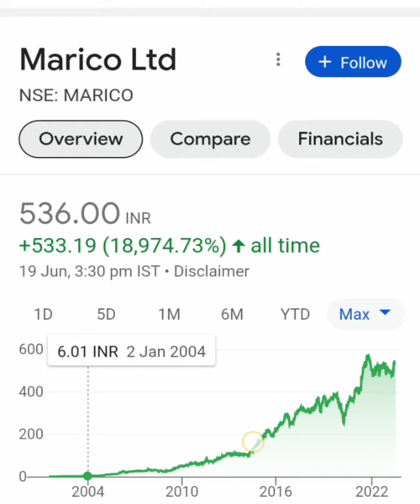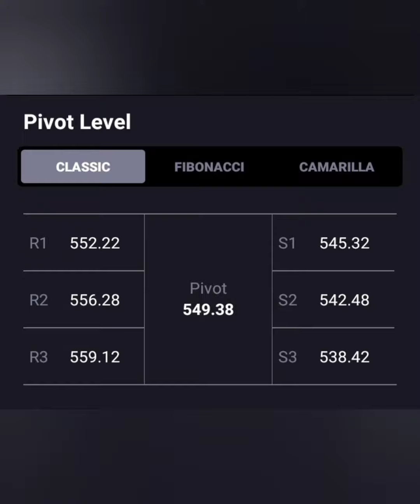Marico Share💥क्या जा सकता है 550+ पार💥क्या है Long term Target📉BUY HOLD SELL📑